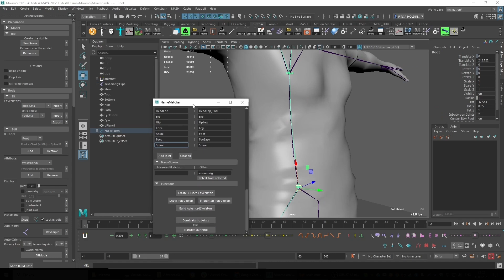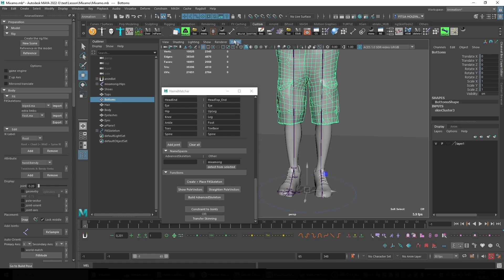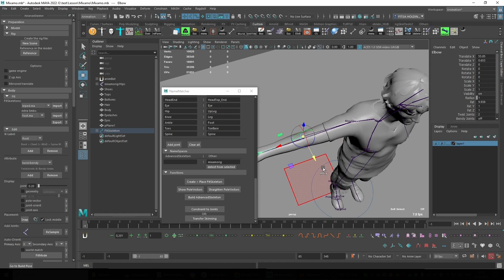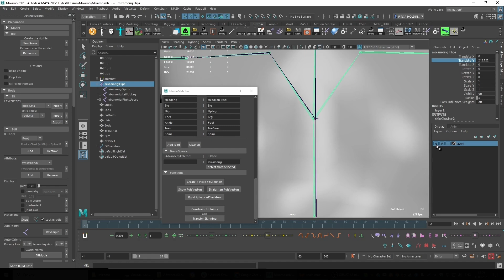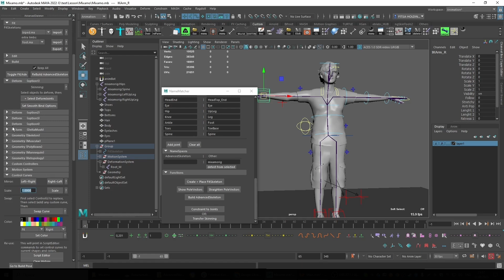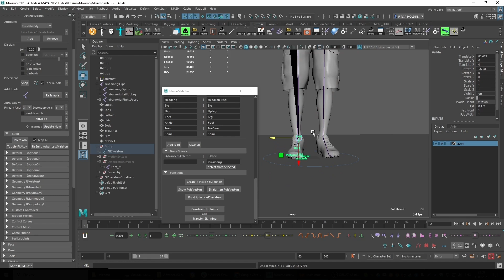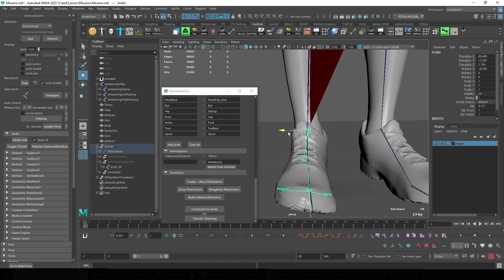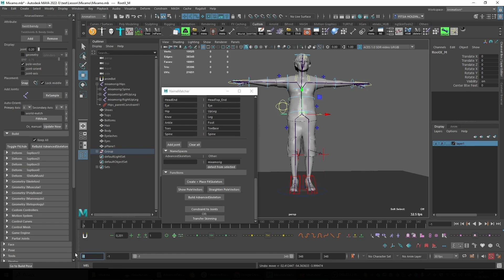Advanced Skeleton : переносим мокап анимации на на риг 2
Переносим анимацию из Mixamo на Advanced Skeleton часть 2

следующий этап затронет:
базовая Чистка mocap анимации
Export в Unreal

Advanced Skeleton : Retarget Mocap Animation